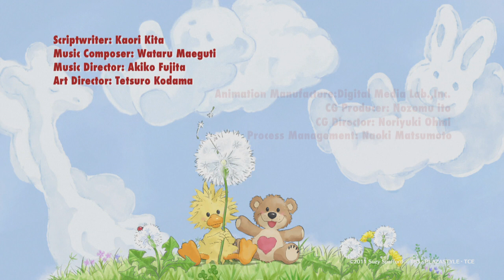Suzy's Zoo - A Day With Witzy | Bath Time Fun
Share Your Response By Commenting And Show Your Interest By Liking Videos...